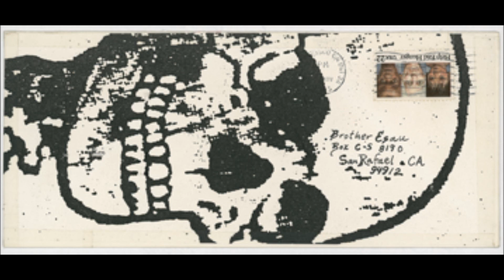The Grateful Dead - So Many Roads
7/9/1995
Soldier Field, Chicago, IL
The Last Show
Photo montage of Grateful Dead Posters and Fan Mail.